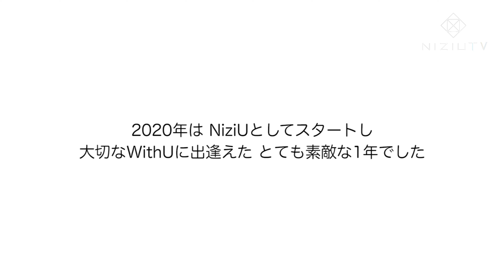【NiziuTV】Thanks to WithU 2020, We make U happy 2021 【니쥬티비】